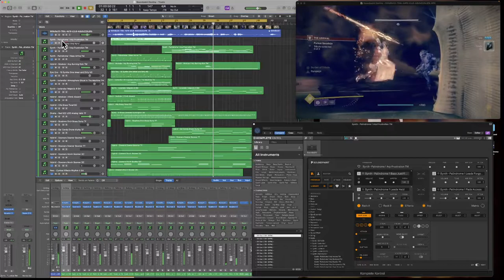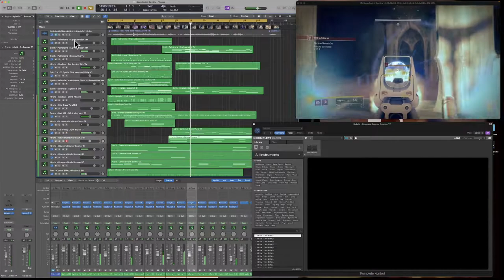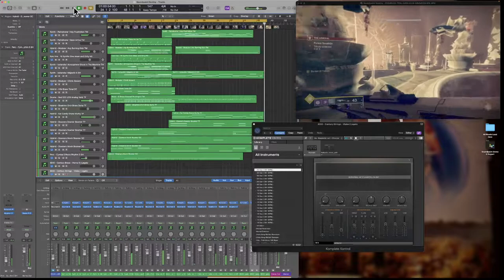SOUNDPAINT | GAME COMPOSING SESSION - Destiny 2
Spent some time, fired up my Xbox, captured some footage, then used Soundpaint to score the scene. The whole process took about 3 hours. 30 mins to play a mission without dying. then the rest of the time to write.